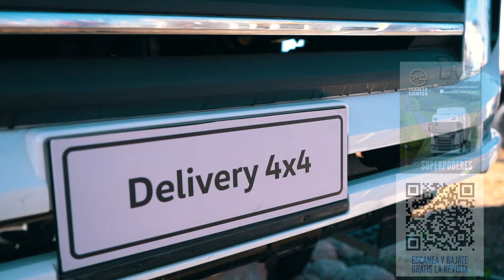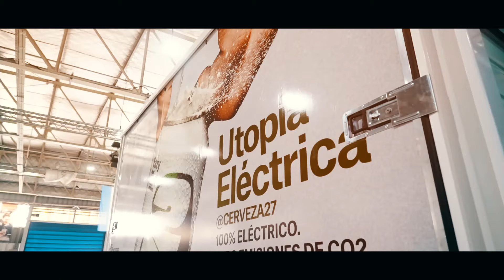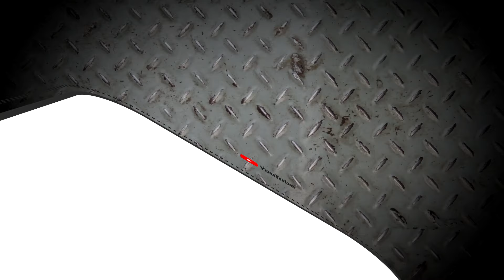VOLKSWAGEN CAMIONES EN FAMILIA, La marca alemana llevó toda la gama a Expoagro